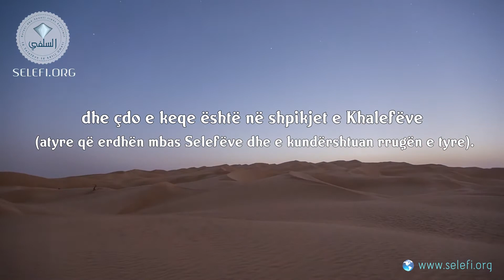Ai që nuk e bën bidatçi personin që e kanë shpallur dijetarët bidatçi, është vetë bidatçi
Ai që nuk e bën bidatçi personin që e kanë shpallur dijetarët bidatçi, është vetë bidatçi – Shejkh Salih el-Feuzan